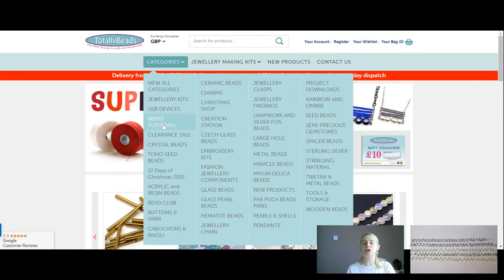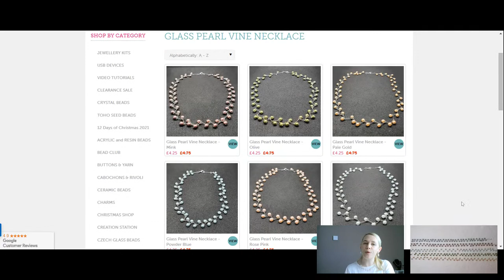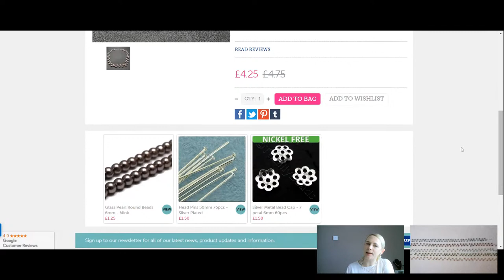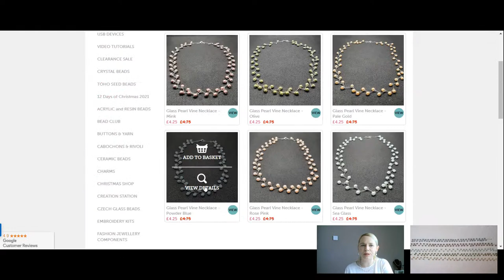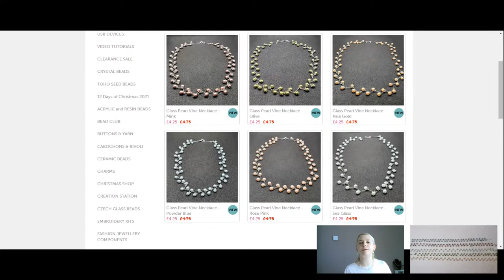Hand Made Vine Necklace with Head Pins and Glass Pearl Beads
In todays live tutorial I will be showing you step by step how to create the Glass Pearl Vine Necklace by using Headpins, turning loops and stringing them together in a specific way, which then create this beautiful vine like style.

👉 Materials Used in the Video:
➡️ 6mm Round Glass Pearl Beads
➡️ Head Pins 50mm
➡️ Bead Caps
➡️ Jump Rings
➡️ Lobster Clasp 12mm

Tools Needed: Round Nose Pliers, Chain Nose or Flat Nose Pliers, Flush Cutters.
Useful if you have: Looper, Scissors.